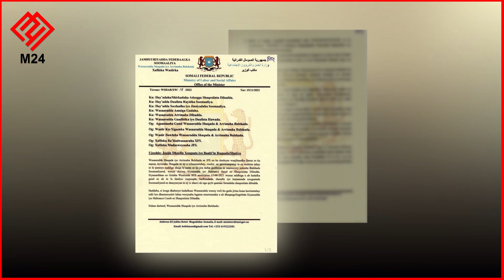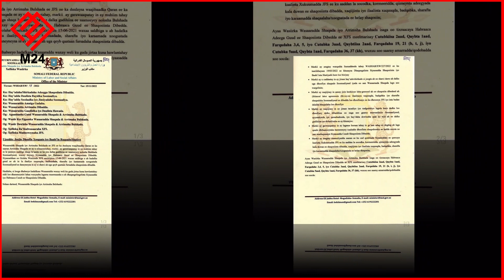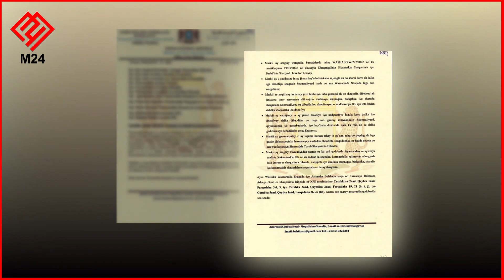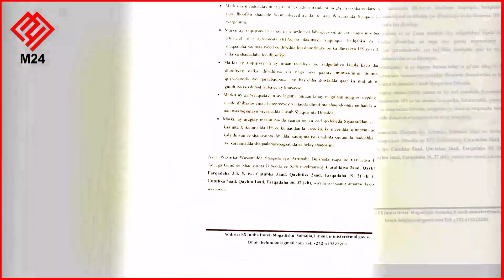W. Shaqada Soomaaliya ayaa gebi-ahaanba baabi'isay ruqsadihii hore ee ay haysteen shirkadaha dadka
Wasaaradda Shaqada Soomaaliya ayaa gebi-ahaanba baabi'isay dhammaan ruqsadihii hore ee ay haysteen shirkadaha iyo hey'adaha dadka ka dhoofiya dalka.